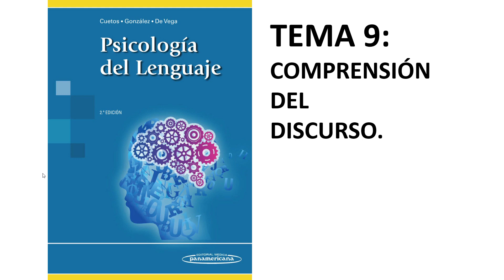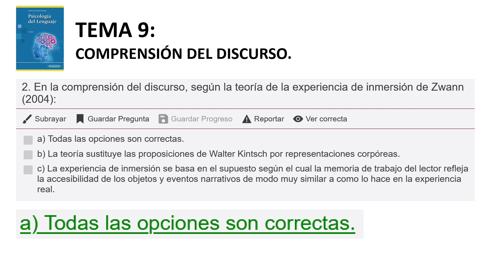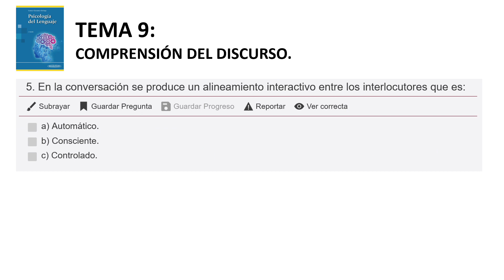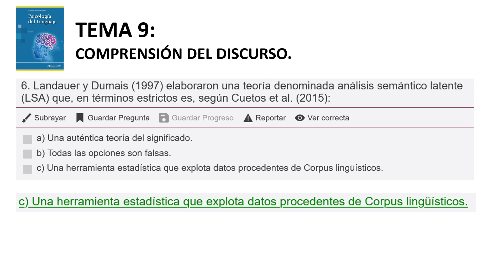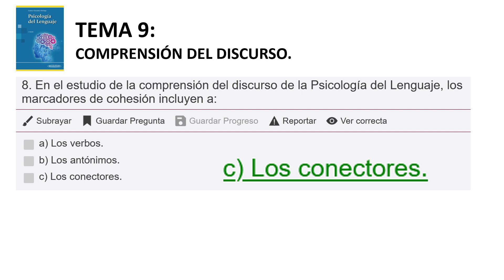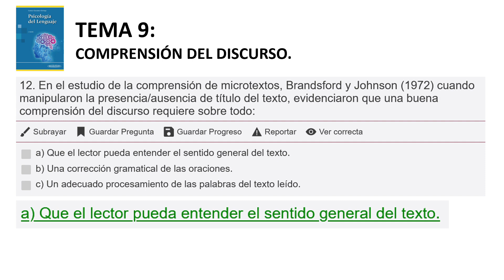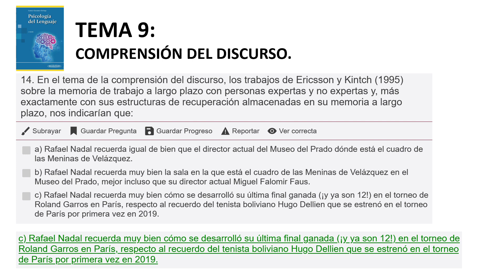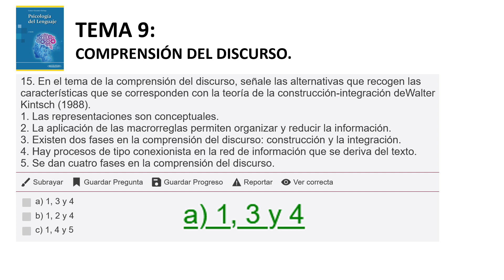Lenguaje UNED - Tema 9, Preguntas